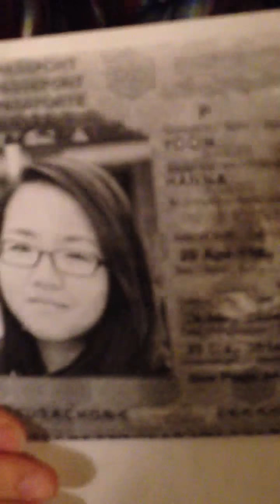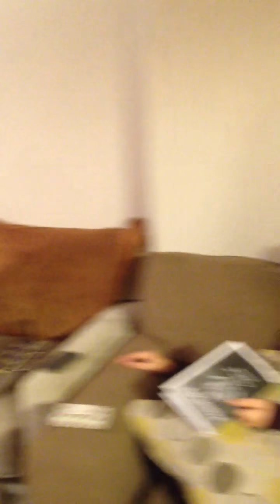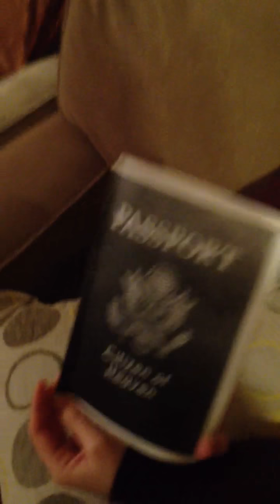Hanna's Citizenship Ceremony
We declare Hanna Yoon to be a citizen of the Kingdom of God.
No matter where you go your place in the presence of God is secure.
-3 ya